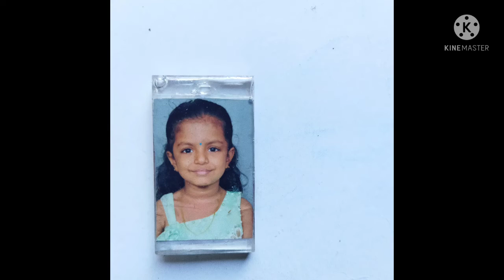Resin Collections ¦ New Art Resin Ideas ¦ Art Resin Items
Art Resin New Ideas, Resin jewellery collections.